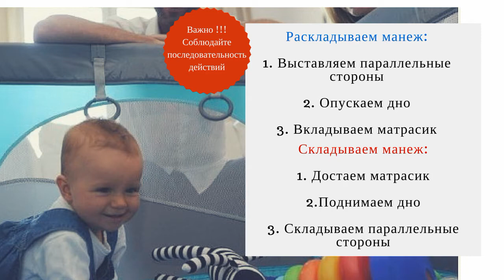Как раскладывать и складывать манеж Baby Design. Видео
Мы знаем, что вы не любите читать скучные инструкции :)
Поэтому подготовили для  вас рабочий видеоролик - инструкцию " Как раскладывать и складывать манеж Baby Design"
Инструкция применима ко всем манежам Baby Design, Espiro и Bomiko.
Очень важна последовательность действий  !